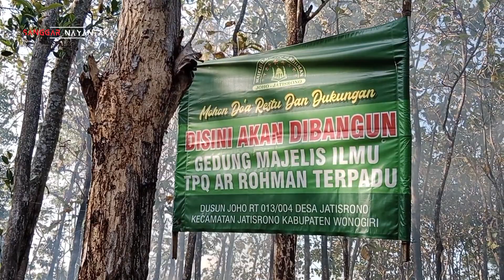YAYASAN MAJELIS ILMU TPQ AR ROHMAN KERJA BAKTI AKAN SEGERA DIBANGUN MOHON DOA RESTU DAN DUKUNGANYA